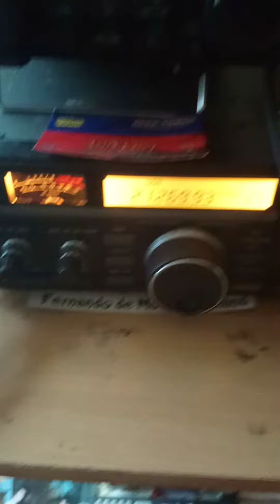E7BOSNIA 🇧🇦 5/9 Special activation 73"s bye bye Sirtel Santiago 1200Dx.